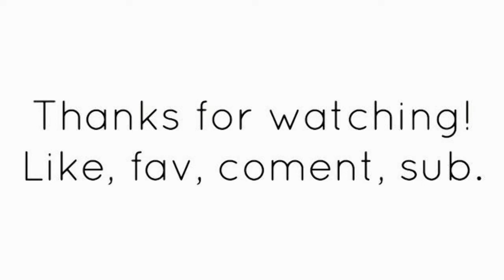Let's Play Hexxit - Part 3 "New Chunks"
Enjoy the new part of Hexxit!